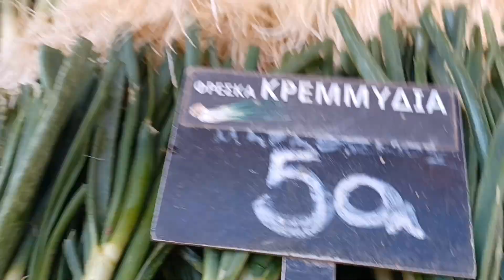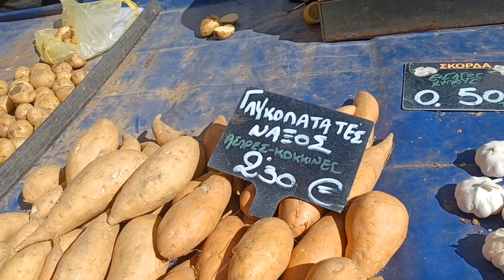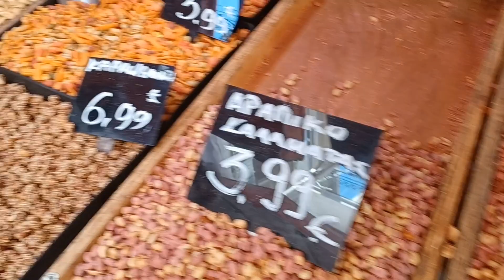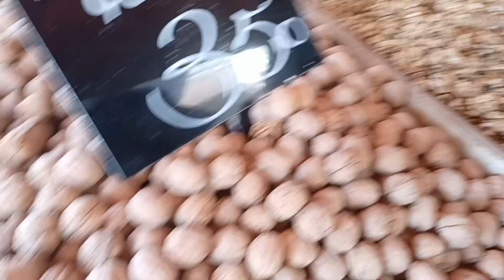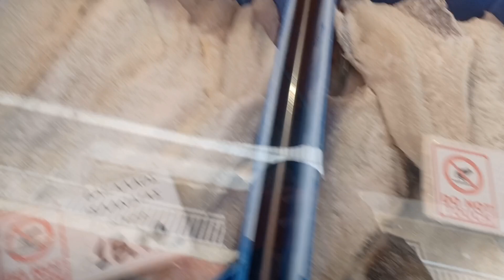ATHENS GREECE MAG MARKET AKO OLIT SAMAHAN NIYO AKO KAKABSAT